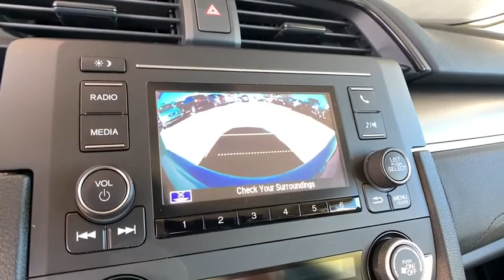2020 Honda Civic Sedan Aurora, Denver, Highland Ranch, Parker, Centennial, CO 43194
Platinum White New 2020 Honda Civic Sedan available in Aurora, Colorado at
2020 Honda Civic Sedan LX - Stock#: 43194 - VIN#: 19XFC2F67LE004051

Scores 38 Highway MPG and 30 City MPG! This Honda Civic Sedan delivers a Regular Unleaded I-4 2.0 L/122 engine powering this Variable transmission. Window Grid Antenna, Wheels: 16 w/Full Covers, VSA Electronic Stability Control (ESC).* This Honda Civic Sedan Features the Following Options *Valet Function, Trunk Rear Cargo Access, Trip Computer, Transmission: Continuously Variable (CVT), Transmission w/Driver Selectable Mode, Tires: 215/55R16 93H AS, Systems Monitor, Strut Front Suspension w/Coil Springs, Steel Spare Wheel, Sliding Front Center Armrest.* Visit Us Today *Live a little- stop by Mile High Honda located at 2777 S Havana St, Aurora, CO 80014 to make this car yours today!